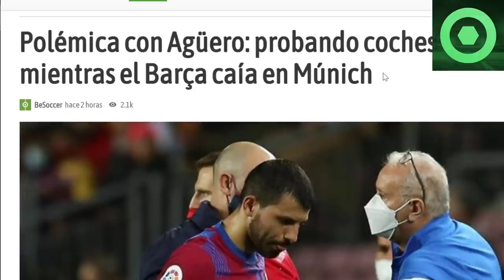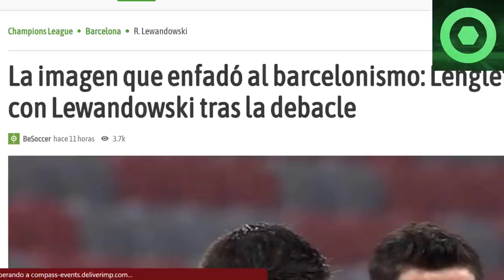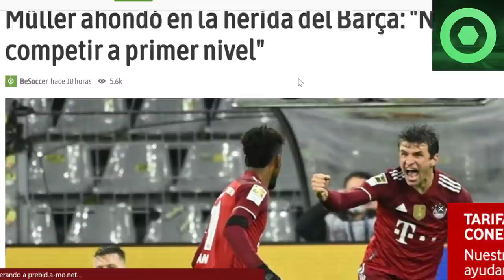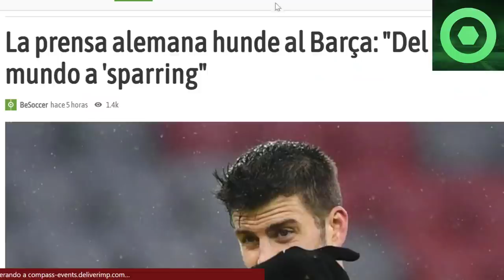⚠️¡OJO!⚠️ KUN AGÜERO y LENGLET la LÍAN tras la HUMILLACIÓN 🟥 MULLER y la PRENSA se RÍEN del BARÇA 🟥